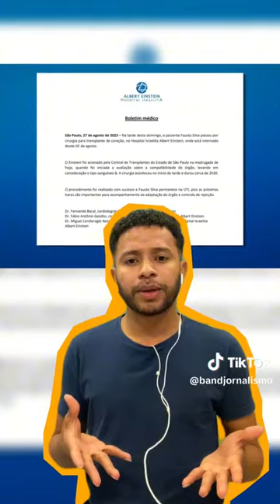Faustão passou por transplante de coração no Hospital Israelita Albert Einstein | Band Jornalismo